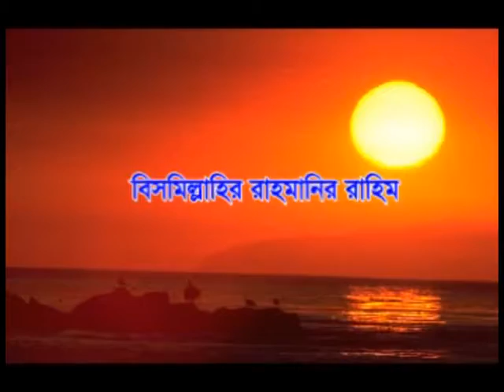Maolana Jubair Ahmed Ansari-Shirik Bidaat-ICB Islamic Media 01711-572378